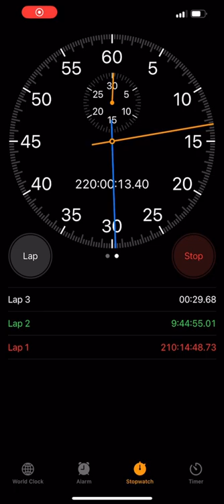stop watch going to cross record